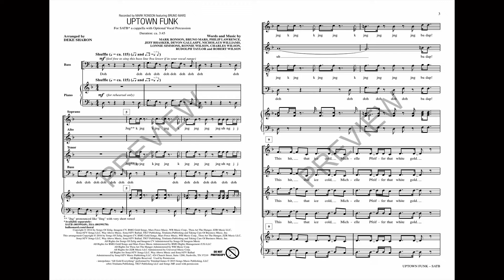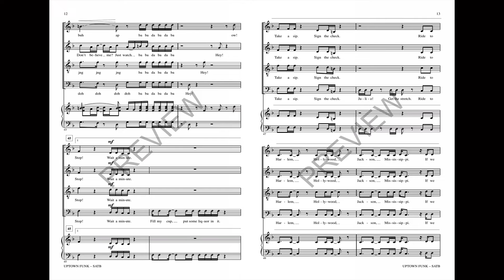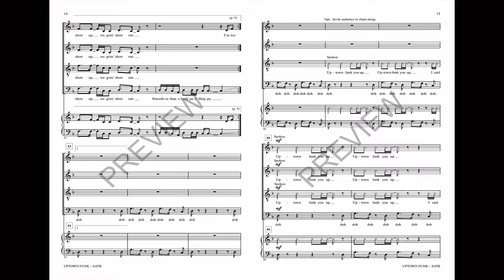Uptown Funk (SATB Choir) - Arranged by Deke Sharon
Now available for a cappella groups in a fun arrangement, this #1 hit features an absolutely irresistible groove that your audiences will love!